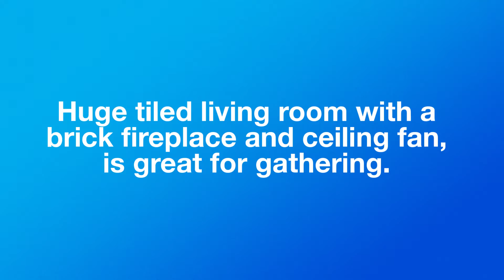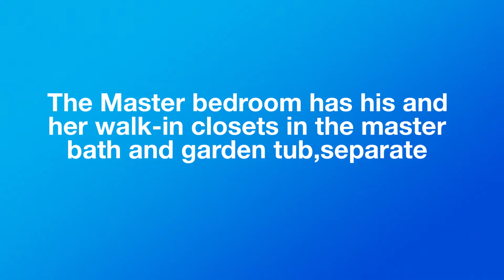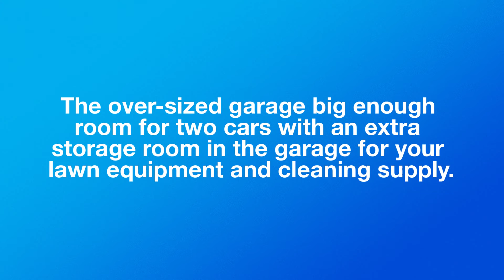2414 Indian Camp Trl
2414 Indian Camp Trl.